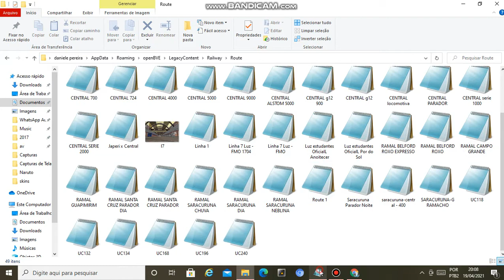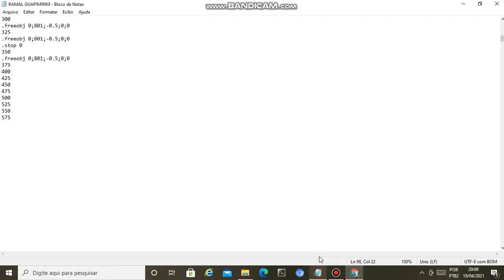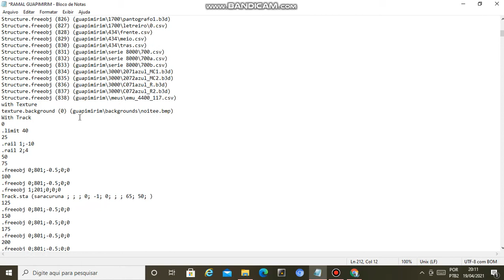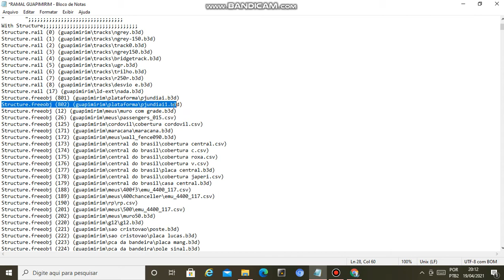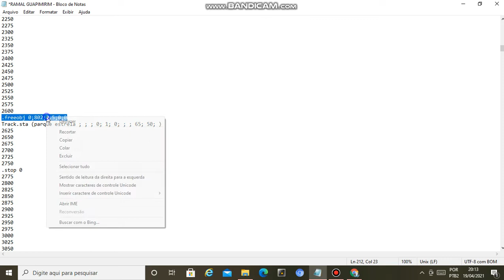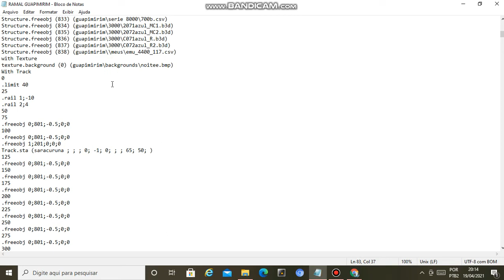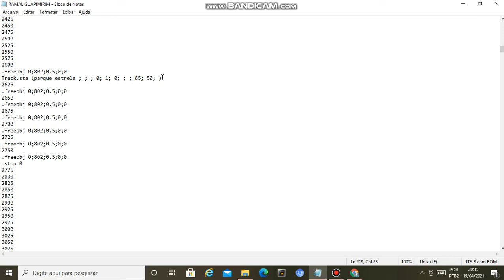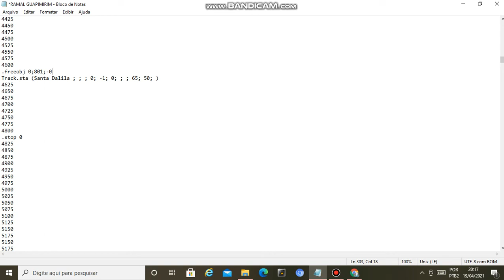Tutorial de Como Criar rotas pro Openbve e Hmmsim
Nesse video estarei ensinando a criar rotas pro openbve e hmmsim peço que preste bastante atençao no video se vc nao entendeu deixe nos comentarios que eu vou responder

Peço desculpas pela altura do som e que eu aumentei todo

Rota sendo feita por mim e sem prazo de lançamento

Espero que goste do tutorial deixe ai nos comentarios o que vcs querem aprender no openbve que dependendo da ocasiao farei o video ensinando

CANAIS PARCEIROS

Vlw galera e ate o proximo video